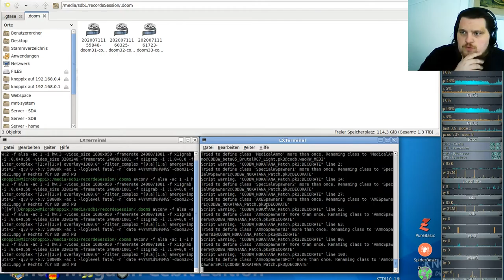Let´s Play Call of DooM Sigil Ultimate (gzdoom) E3M3 - Pandemonium